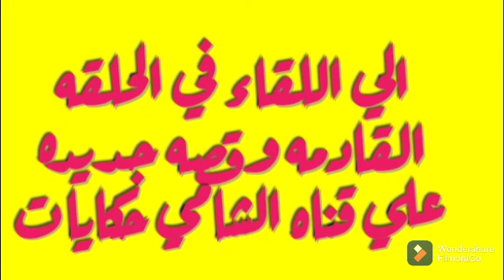إزاي تنقي بطيخه حلوه زي بتاع زمان حمره ومرمله . أسرار البطيخ...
إزاي تعرف البطيخه الحلوه وأنت بتشتري..